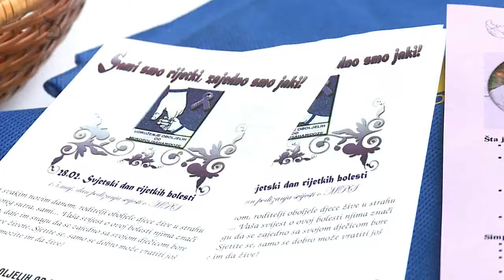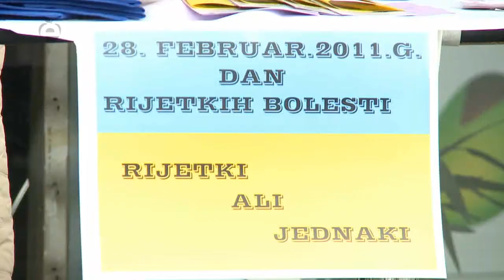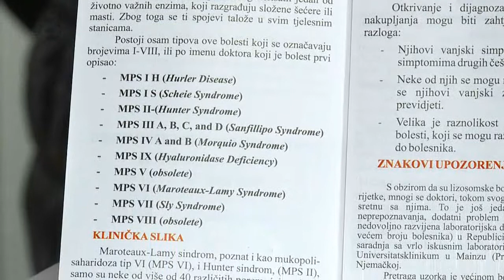Dan rijetkih bolesti / Дан ријетких болести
Članovi udruženja oboljelih od cistične fibroze, bulozne epidermolize i mukopolisaharidoze govore o problemima sa kojima se suočavaju.